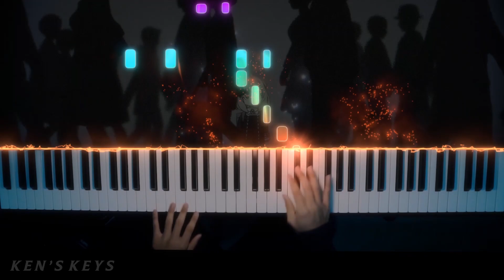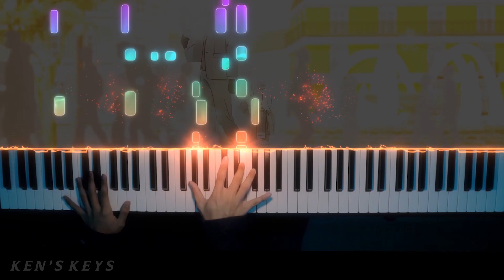SPY × FAMILY ED「Kigeki / Comedy」Piano | Ken's Keys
Thanks for waiting everyone! Hope you guys enjoy today's video as I will be playing 'Kigeki' by Gen Hoshino from the popular anime series, "Spy x Family".

INFO 🎶

Song ➤ Kigeki / Comedy
Artist ➤ Gen Hoshino
Piano VST ➤ Garritan CFX Grand

GEAR 🎹

SOCIAL 📱